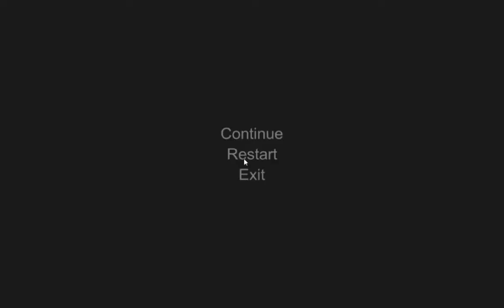IT FLEW OFF THE TABLE! Hand Simulator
Me has never played a more stupider game in mine life.